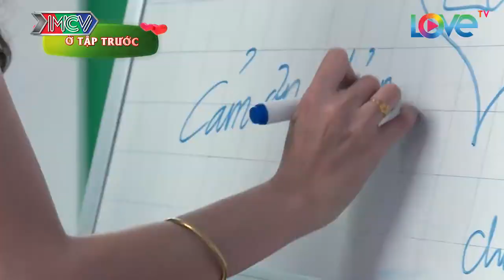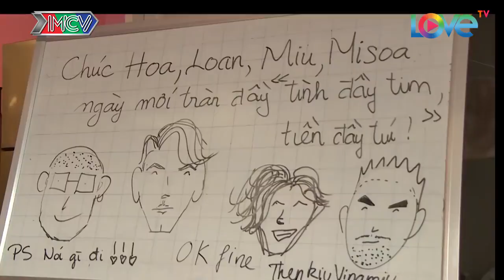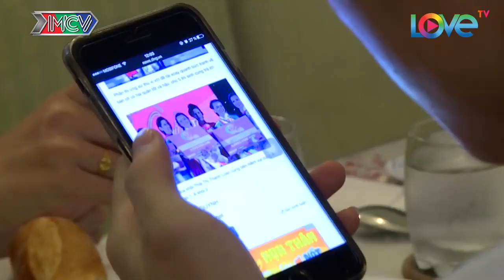LOVE HOUSE SERIES 2 | #2: SỐNG CHUNG ĐỂ CHẦM CHẬM MÀ HIỂU NHAU THÊM |LH2